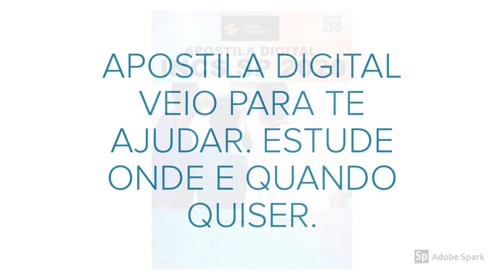APOSTILA INCS SP 2020 TÉCNICO EM RADIOLOGIA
O Instituto Nacional de Ciências da Saúde (INCS) divulgou a prorrogação das inscrições de seus dois novos Processos Seletivos que objetivam o preenchimento de 467 vagas e a formação de cadastro reserva em funções dos níveis médio, técnico e superior.